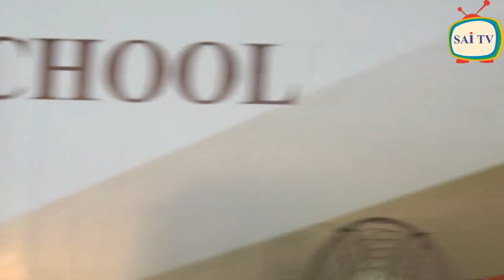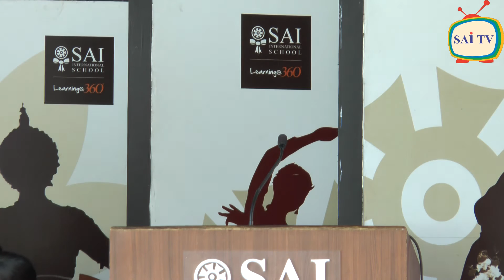Chairman's Cup Debate 2016 Jr group at SAI International School